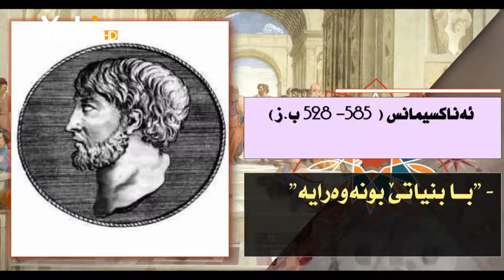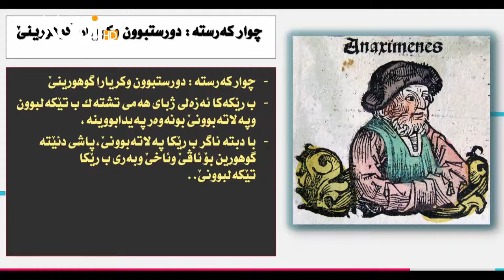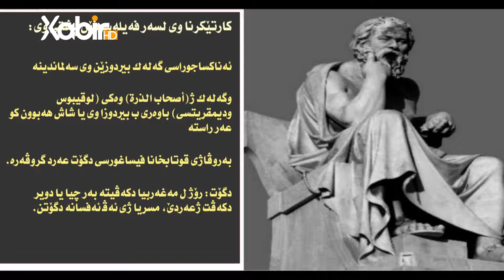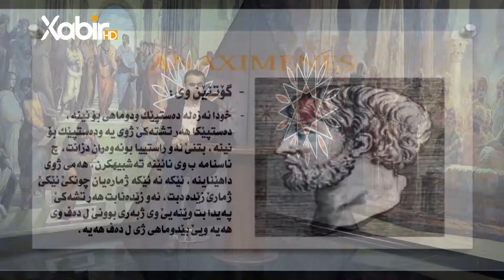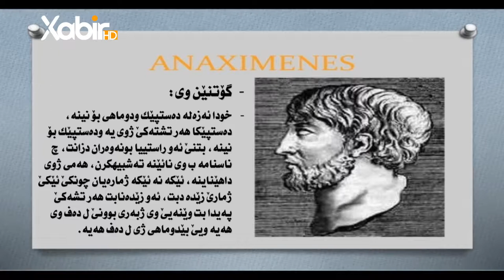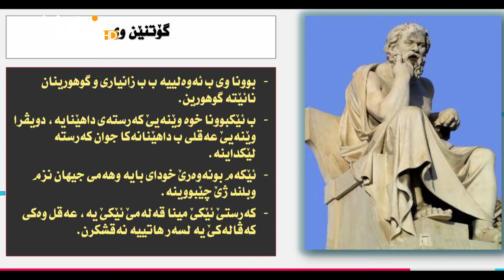«چیروکا فەلسەفێ» خەلەکا7 ب.(ئەناكسيمانیس.. بایە بنیاتێ هەمى بونەوەران)م.سعد محمد حسن.çiroka felsefê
ب: (ئەناكسيمانیس.. بایە بنیاتێ هەمى بونەوەران)